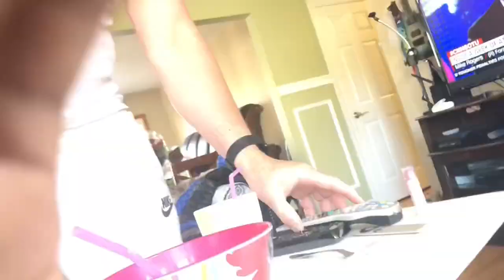Day 3 After Myomectomy Surgery ( Walking)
The challenges of walking, going to the bathroom and endless pain that you bare.